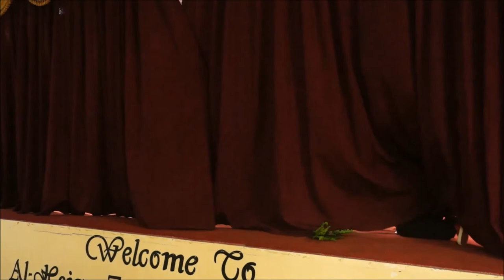Macbeth the play